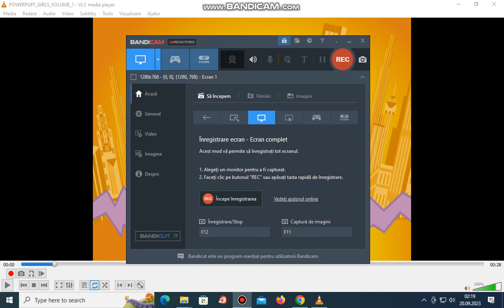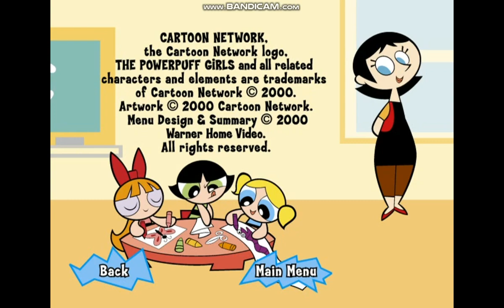Powerpuff Girls Powerpuff Bluff 2000 DVD Menu Walkthrough